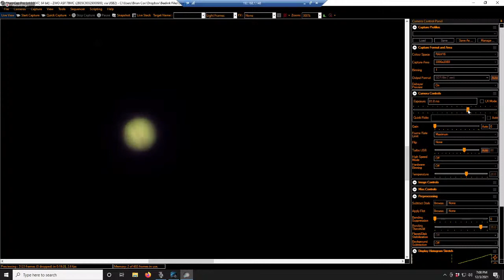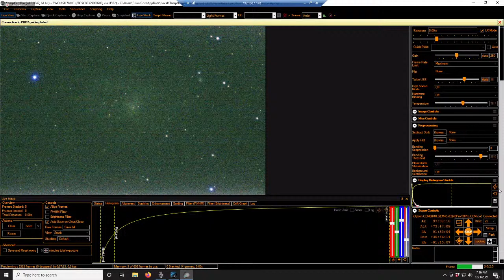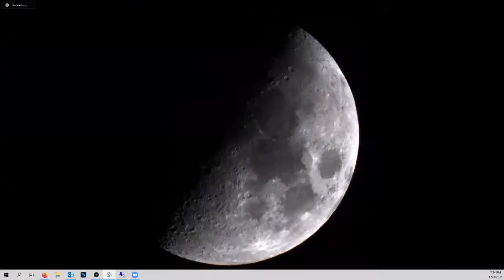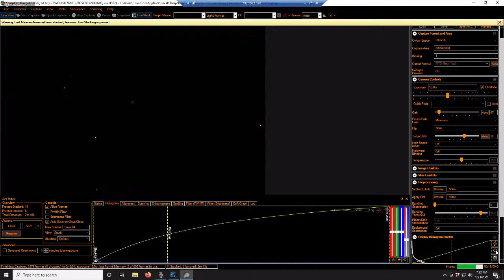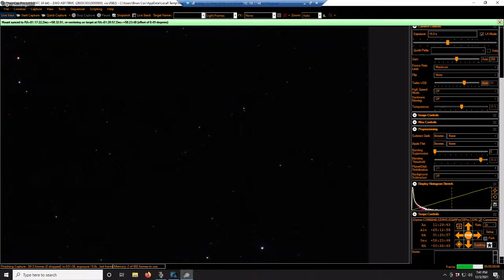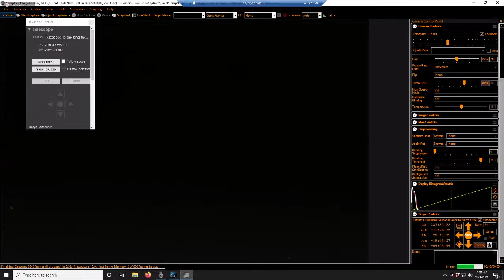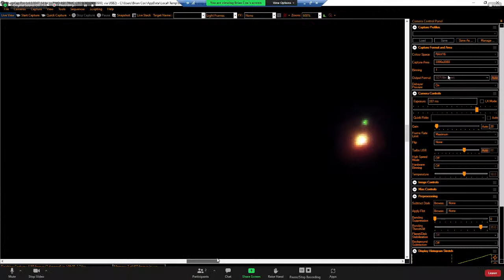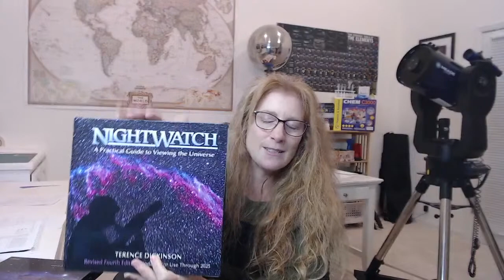December 2021 Stargazing with Central Coast Astronomy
for more information on our organization.

CCAS amateur astronomer Brian P. Cox and club president Aurora Lipper take you on a tour of the night sky so you can star gaze right from home!

Brian will also provide live telescope views! (weather permitting)

Objects planned for this Friday:

Jupiter
M31 Andromeda Galaxy
C13 Owl Cluster
M33 Triangulum Galaxy
M45 Pleiades
C22 Blue Snowball

They'll also show you how to use Star Charts to help you navigate and find objects. You can download your sky map free here: Follow this link to download a free sky map

During our time together, you’ll be able to interact with the team, ask questions, and gain insight on objects to search for as you take your star gazing to the next level. It will be like watching a planetarium star show only from your computer screen!

Be sure to watch for the handout for this session! This free, printable handout has tips on getting ready for the session, handy facts about the topics we’ll cover, and more!

Invite all your friends – we can accommodate thousands of people!